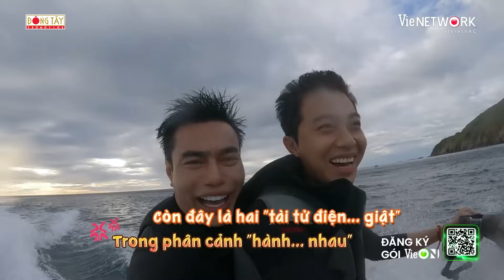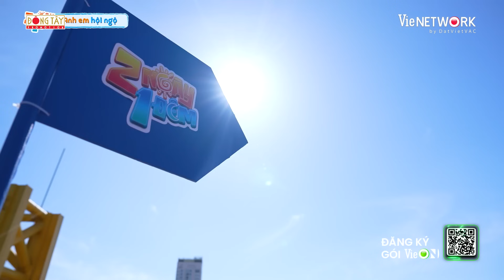2 Ngày 1 Đêm Du Ký #6: Màn chia đội quá bất ổn, Cris Phan hóa "bò nhúng giấm", Hieuthuhai SẢNG NHẸ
2 Ngày 1 Đêm Du Ký #6: Màn chia đội quá bất ổn, Cris Phan hóa "bò nhúng giấm", Hieuthuhai SẢNG NHẸ